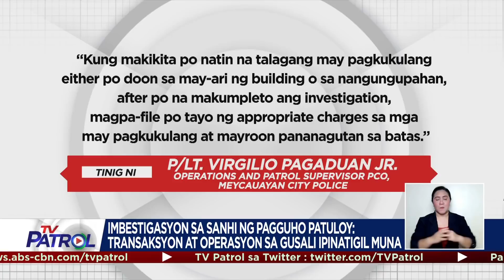Mga nasawi sa gumuhong gusali sa Bulacan, umakyat sa 4 | TV Patrol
Umakyat na sa 4 ang nasawi sa pagguho ng ikalawang palapag ng isang warehouse sa Meycauayan, Bulacan.